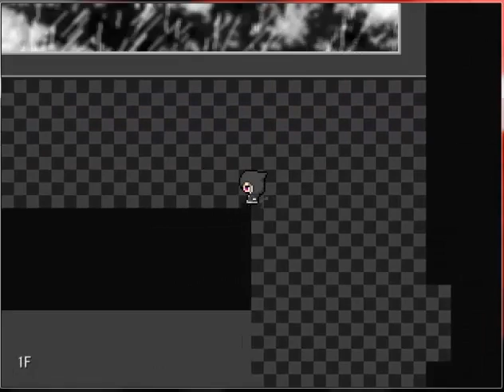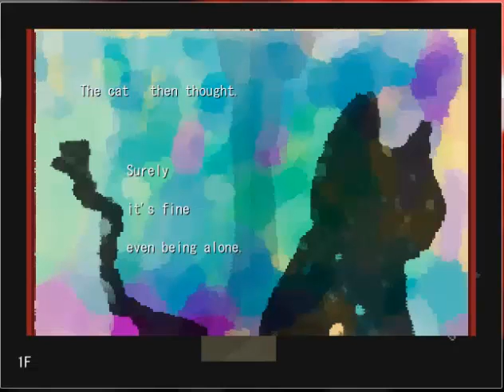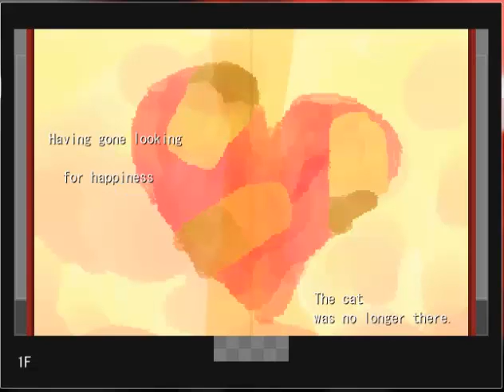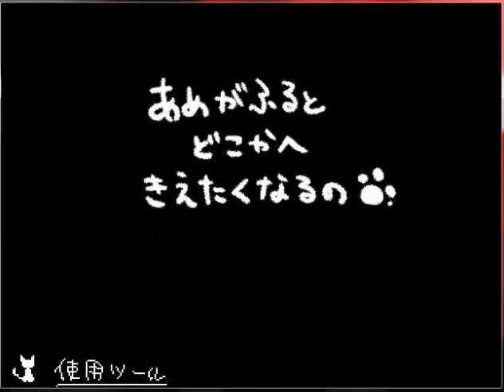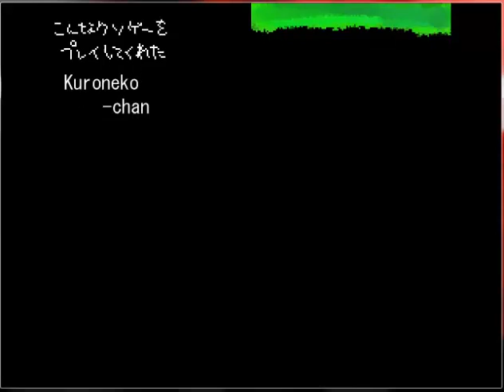Ame ga furuto, Doko ka e kietaku naru no - Part 4 [Ending 1]